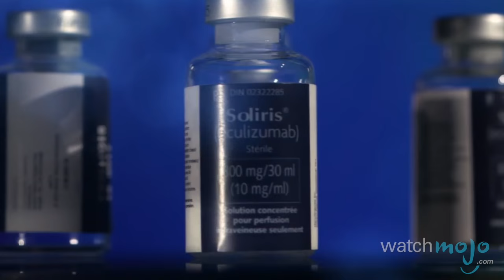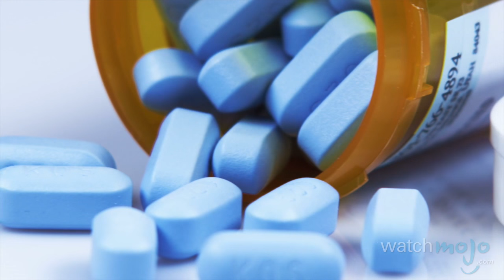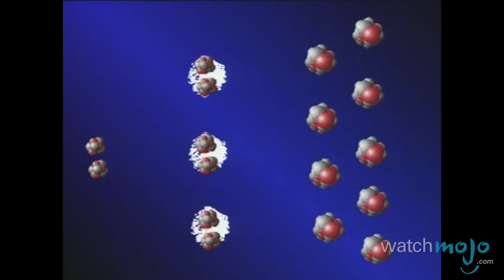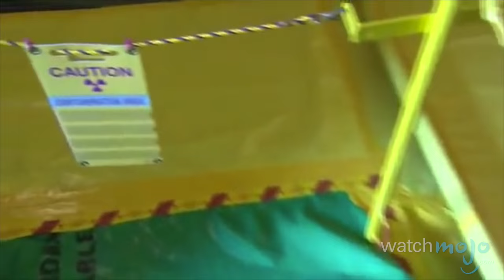Top 10 Most Ridiculously Expensive Substances on Earth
You'd need some serious walking around money to score a sample of these substances. and today we're counting down our picks for the Top 10 Ridiculously Expensive Substances on Earth.

For this list, we're considering both artificial and man-man substances, as long as they're pricey.

Special thanks to our user MikeyP for submitting the idea using our interactive suggestion tool